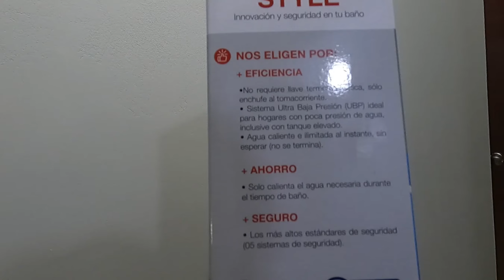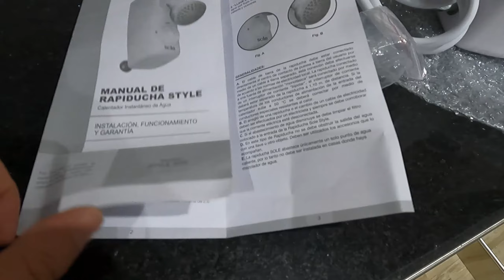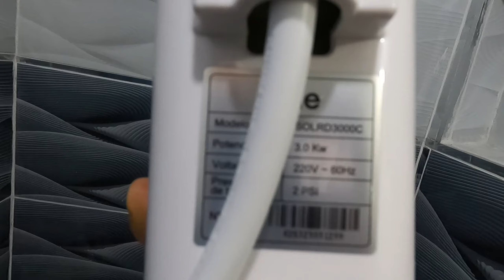🚿 ¿La Mejor RAPIDUCHA de GAMA BAJA? - SOLE Style SOLRD3000C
Hola Amigos qué tal? Les traigo un UNBOXING de la Rapiducha SOLE STYLE SOLRD3000C , veremos como se instala y les comentaré mis apreciaciones , La verdad que me sorprendió!!! 😱

Un abrazo!